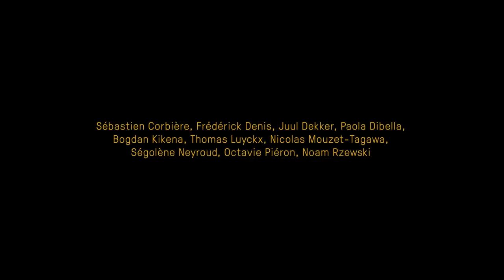La ville des zizis - Eline Schumacher (création 2018)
Il paraît que les amis n’apportent que des ennuis… Une ode aux hommes !

Six hommes enterrent le septième. Une histoire qui commence mal. Mais ces copains réunis par ce triste événement ne se sépareront pas tout de suite. Que faire ensemble pour déjouer le manque ?

La talentueuse dramaturge Eline Schumacher part d’une pensée personnelle : son père n’a pas d’amis, elle a peur qu’il n’y ait personne à son enterrement. Empreinte des références masculines d’un cinéma culte ou des pochettes de vinyles à succès, elle fantasme sur scène les amis du club de foot, de l’école, du bar, du service militaire ou du bureau que son père n’a pas. Et si c’était ce groupe qui avait besoin de son père pour être heureux et non le contraire ?

Infos surmars.be

Ce clip a été réalisé par les équipes du Théâtre les Tanneurs.